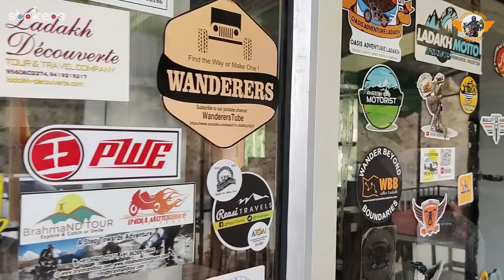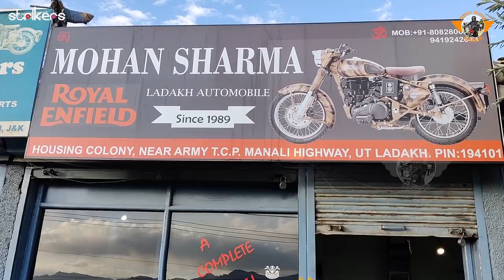Episode 12 Fatula to Leh city || Ladakh series || Telugu travel vlogs ||Telugutravelvlogger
For NRS2 TOP BOX and PANNIERS
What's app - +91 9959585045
        Specticals whichi use
Water Bottle Holder- Armoro
Formula x
Address- near vinayaka temple arch ,80 feet road, Akkayyapalem, Vizag
Amazon Link of Engine oil